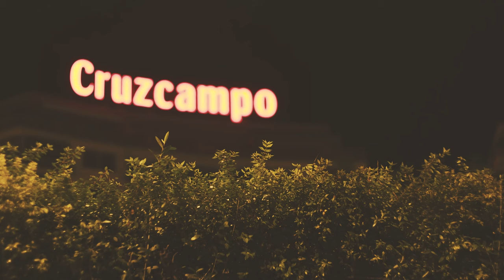Takumar 50mm F1.4 + Sony a6300 (Test) 4K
Probando objetivo antiguos del los 70, una maravilla de Objetivo con carácter muy Cinematografico con el bokeh característico hexagonal. Takumar 50mm F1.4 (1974) + Sony a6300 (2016) by Jacobo Tomé
Jacobotome.com